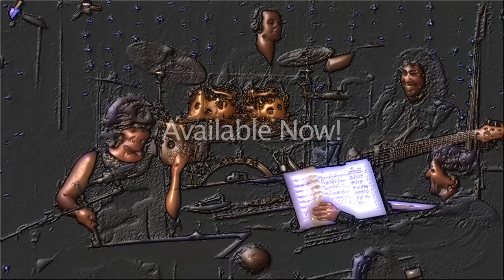Lori Bell & Tamir Hendelman - Something's Coming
Lori Bell - Flute
Tamir Hendelman - Piano
Hussain Jiffry - Bass
Enzo Todesco - Drums